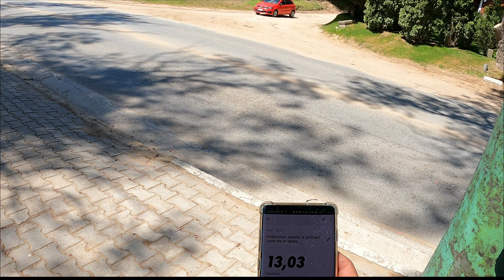Recorrida por Pinamar 2021 🏃‍♂️💨👟